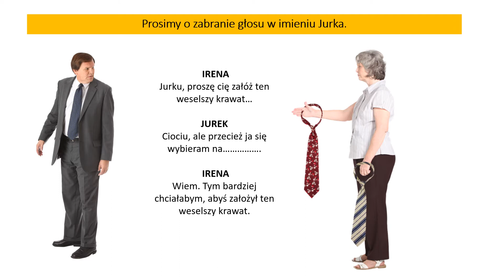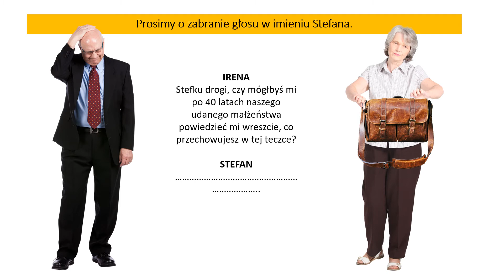Domowy Teatr Radiowy - Prezentacja do warsztatu: Wprawki scenariuszowe 1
Wersja video prezentacji do warsztatu w ramach projektu Domowy Teatr Radiowy, realizowanego przez Stowarzyszenie HIPOKAMP z Łodzi w ramach środków Narodowego Centrum Kultury, Programu Kultura w Sieci 2020; opracowanie i przygotowanie prezentacji: Małgorzata Chojnacka